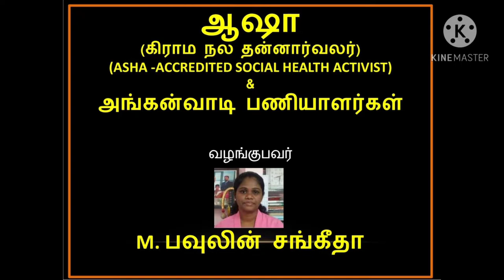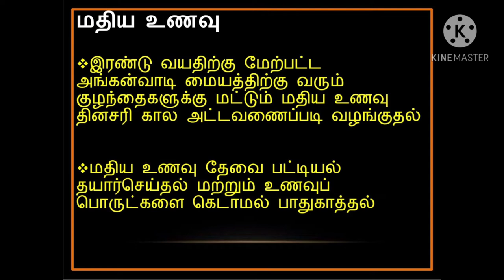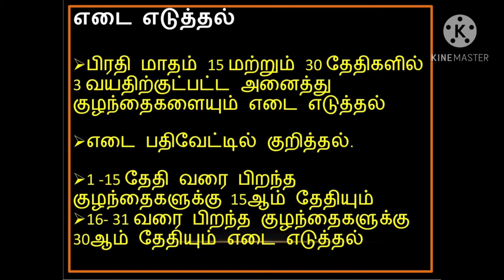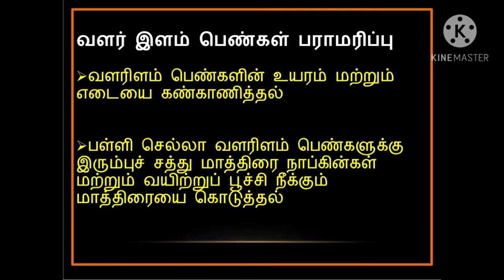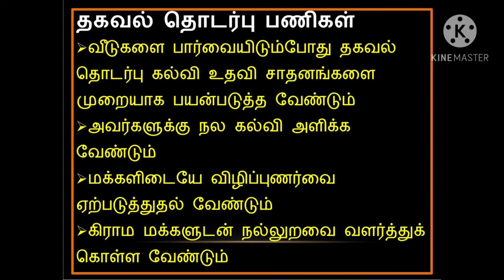ஆஷா & அங்கன்வாடி பணியாளர்கள். By M. பவுலின் சங்கீதா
This video is for the Nursing Students. But any one can watch it for the General Knowledge.